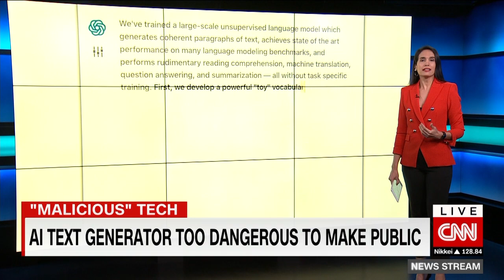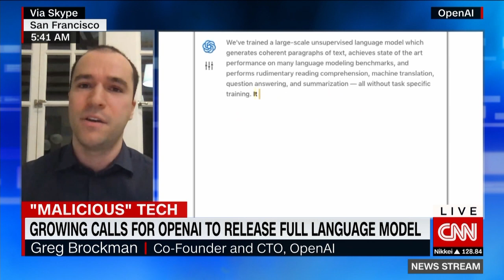Should OpenAI release its "dangerous" AI text generator?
Its AI program is so good at writing that its creators won't release it over fears of how it could be used. CNN's Kristie Lu Stout talks to OpenAI Co-Founder and CTO Greg Brockman about its "dangerous" AI text generator and how to determine whether to release it.